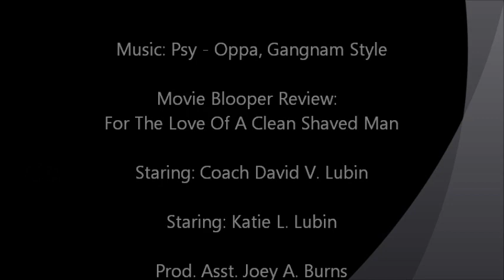Boogie Style Bloopers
Boogie Style
Now before you go, I pray that you have a Blessed day. thank you & God Bless!
~ Coach David Lubin

Coach's Corner  Boogie Style - is a fun video where Coach's Corner has an exclusive reviews from the Blooper Clips from the short film, "The Love Of A Clean Shaved Man." The brilliant, talents of the young actress Katie Lubin, shows off some of her Psy. Gangnam style dance moves. Season 1 Episode 06212013 - Boogie Style.

Come play with me.
Find out who I am

Write your legendary Story!

Signup here and earn:
VPN if in the USA

You sign up and earn

God bless,
CoachD ✨